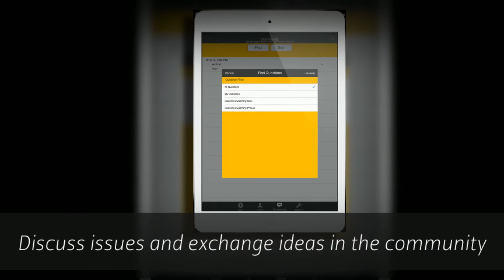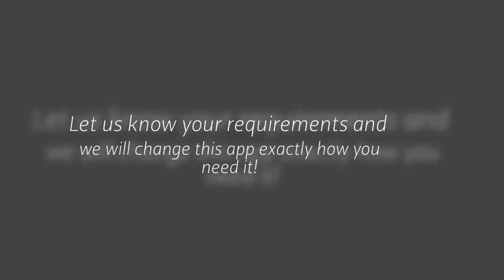Taxi app for Clients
Taxi mobile app for Clients offers an excellent opportunity to order a taxi with a couple of clicks on their smartphones. The app enables an easy remote access and control for taxi services offered by independent taxi drivers or companies.